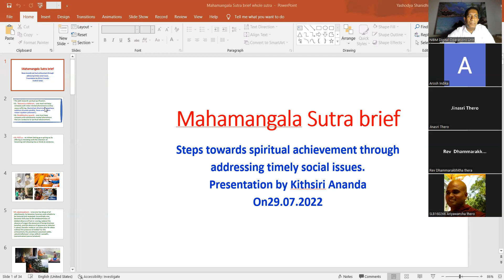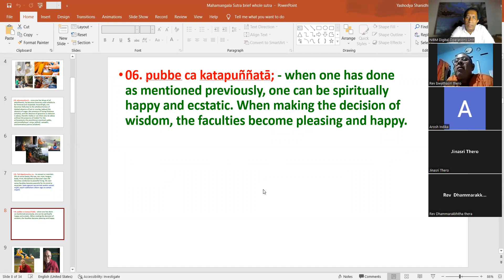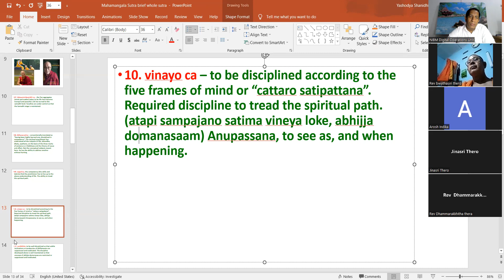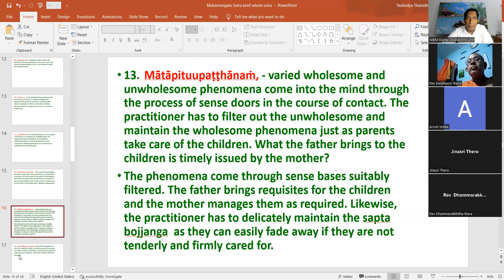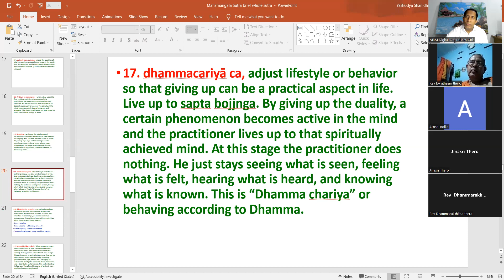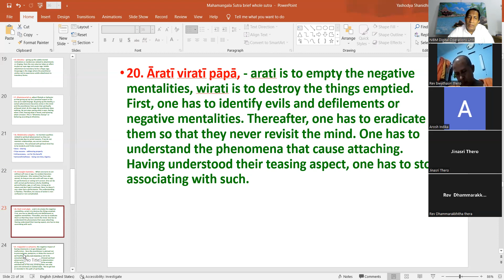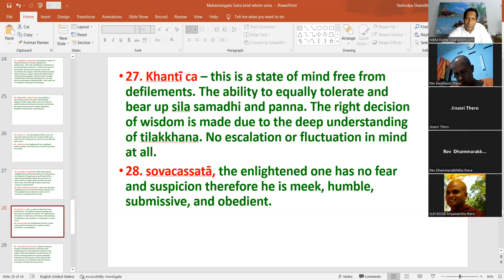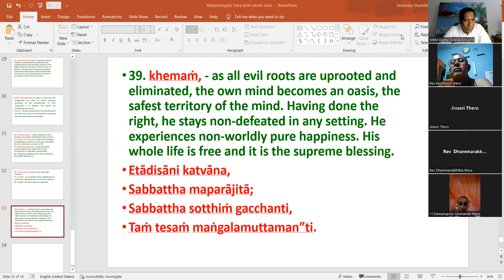Steps towards spiritual achievement through addressing timely social issues.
Mahamangala Sutra brief -Steps towards spiritual achievement through
addressing timely social issues.
Presentation by Kithsiri Ananda
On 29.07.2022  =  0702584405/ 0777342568